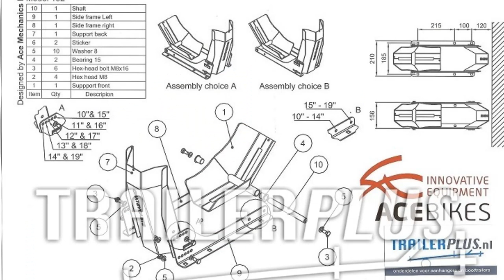MOTOR OP AANHANGER ZETTEN, MOTOR OP AANHANGER RIJDEN, MOTOR OP AANHANGER VASTZETTEN, MOTORSTEUN,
Een motor op de aanhanger zetten vraagt om geduld. Hoe zet je een motor op de aanhanger? Dat kan je doen door de motor op de aanhanger te rijden. Een motor vastzetten vergt wat handigheid. Met een inrijklem of motorsteun kan je de motor veilig vervoeren. Zo blijft de motor staan om vast te zetten met spanbanden. Spanbanden gebruiken is noodzakelijk bij het vastzetten van de motor op de aanhangwagen. Motor vervoeren op de motortrailer leer je in deze video. Zet de motor goed vast op de aanhangwagen om ongelukken te voorkomen. Met een motor op de aanhanger moet je voorzichtig rijden. Een motor kan je prima op de aanhanger vervoeren. Het laden van een motor op de aanhangwagen of motortrailer is precisiewerk. Bestel al je onderdelen voor de aanhangwagen direct bij TrailerPlus. De grootste aanhangeronderdelenshop met meer dan 5000 verschillende onderdelen voor je aanhanger en boottrailer.

✅ NIKS MEER MISSEN? BEKIJK HIER ALLE VIDEO'S

aanhanger monteren
motor meenemen camper
motor vastzetten aanhanger
motor opladen
scooter achter camper
camper scooter garage
scooter opladen
scooter vastzetten bus
hoe vervoer je scooter
motor achter de camper
motoraanhanger
motor vervoeren op aanhanger
motor vervoeren op gewone aanhanger
motor vervoeren in aanhangwagen
motor vervoeren in aanhanger
motor vervoeren op aanhangwagen
motor vervoeren in bus
motor vervoeren aanhanger
motor vervoeren in bestelbus
crossmotor vervoeren
hoe motor vervoeren
aanhangwagen om motor te vervoeren
bindrails